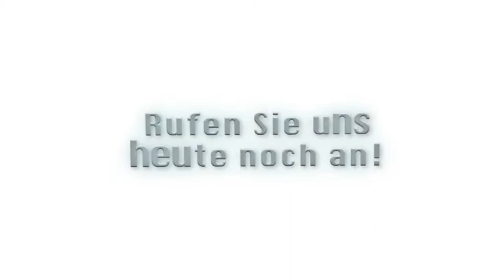Jagdgewehre Jagdsportartikel in Stendal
Jörg Werthe in Stendal ist Ihre erste Wahl, wenn Sie nach Jagdgewehre oder Jagdsportartikel suchen. Für mehr Informationen erreichen Sie uns unter der Telefonnummer (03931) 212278 . Besuchen Sie uns auch unter der oben genannten Webadresse!